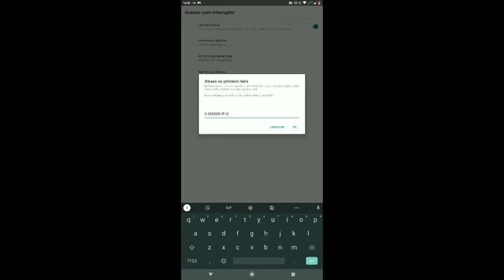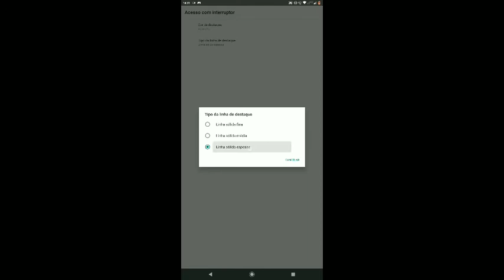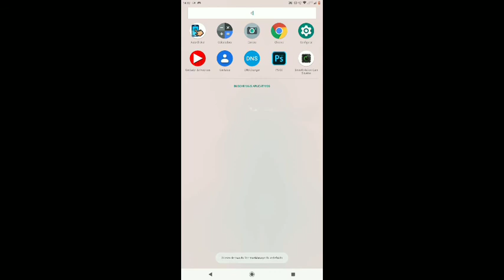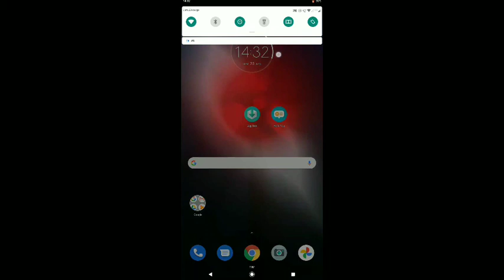CONFIGURAÇÕES PARA GRUDAR A MIRA NA CABEÇA DO SEU INIMIGO 🔥🔥PARA ANDROID E CELULARES SEM DPI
Tags ignorem